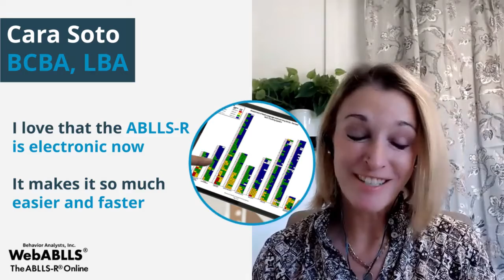ABLLS-R and WebABLLS testimonial by Cara Soto BCBA, LBA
The Evidence-Based ABA Assessment That Everyone Can Get Behind — Online!

Assess What Matters, Your Way

Identify areas of need across 4 categories: basic learner skills (and language), academic skills, self-help skills, and motor skills. Use the language you’re most comfortable with — English or Spanish — and view you’re most comfortable with to run the ABLLS-R® assessment.

Speed Up Administration and Report-Writing

WebABLLS online tools help clinicians and teachers quickly assess, track, analyze, report, and teach to the learner’s strengths and skills.

Align Everyone Around the Learner

Use the assessment that caregivers, insurance payors, school teachers, and intervention team members can get behind. WebABLLS tools and reports are easy for everyone to understand, including parents and caregivers.

Deliver Payor-Approved ABA Services

The proven ABLLS-R assessment is widely requested for ABA authorizations — and WebABLLS administration and analytics makes it easy to provide the reports insurance companies need to authorize or re-authorize services.